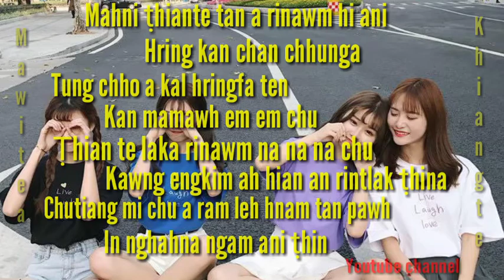Mizo Status thar/Thu ril leh mawi/Tlanhlua Khiangte(Buannel ramdai).